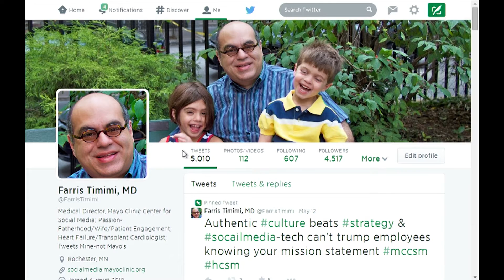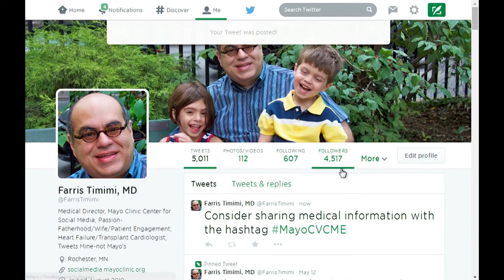Dr. Timimi Discusses the Use of Twitter in Healthcare and Education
In this video, Dr. Timimi discusses the quiet revolution of Twitter in healthcare, including how it can be used in practice and in education.  Of time spent online in the US, one in six minutes is spent in a social network.  Of the popular social networks, Twitter is one of the best introductory platforms, with one in five adult Internet users in the United States maintaining a presence on Twitter.